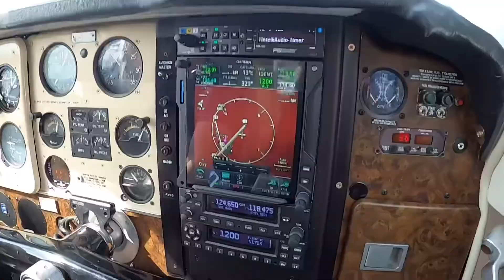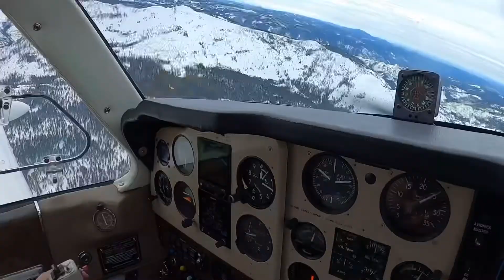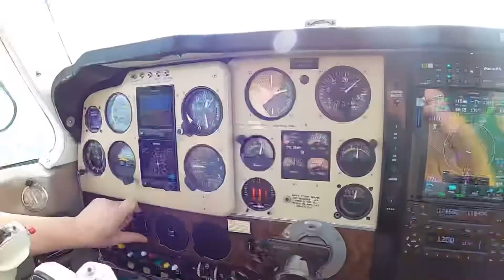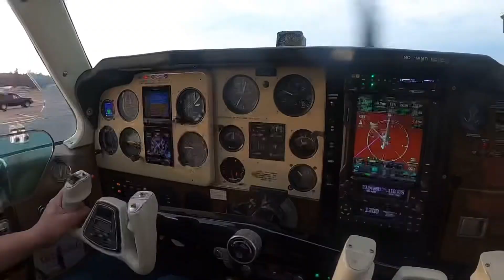Scouting trails from the air.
Spent some time today checking out the accessibility of our local trails. We flew out of Columbia and ran up the Stanislaus River. Checked out Sourgrass Trail, some Forrestry roads, up to Slick Rock and Corral Hollow. After that is forage to Harris Ranch for lunch and back to Columbia over Lake Don Pedro and New Melones Reservoir via the “Death Star” approach. Sorry, in advance about the quality of the editing, It was done on my phone.